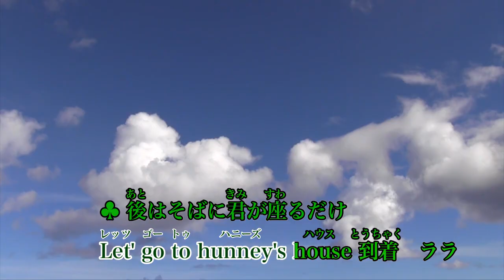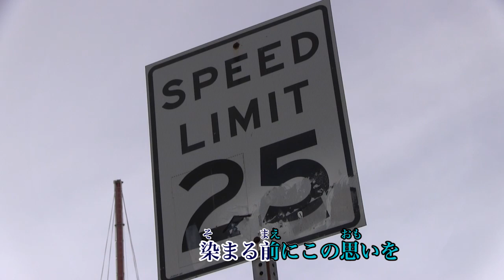【カラオケ】AM11:00 / HY【オフボーカル メロディ有り karaoke】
AM11:00 / HY
作詞：TUN
作曲：TUN